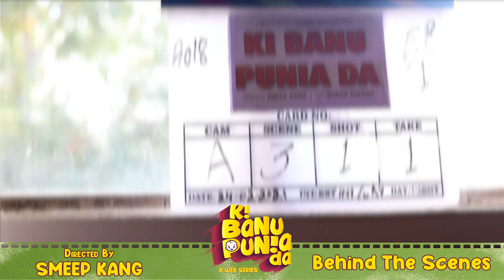Funny Video Clip !! | Smeep Kang | Jaswinder Bhalla | Babbal Rai | Saira | Non Stop Comedy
See the amazing laugh riot with Binnu Dhillon and Smeep KangDigitally Powered by CBitss